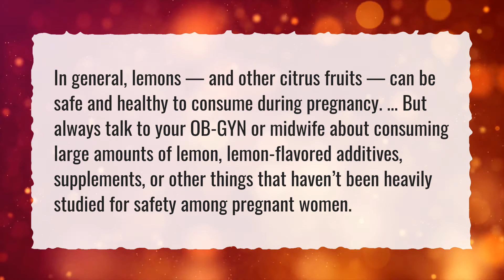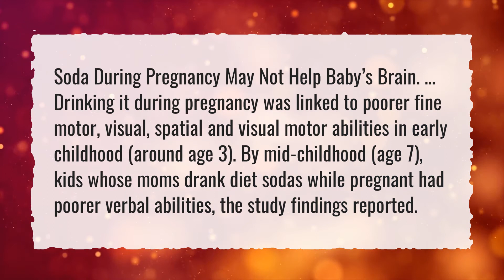What does Coke do to a pregnant woman?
More About Coke While Pregnant • What does Coke do to a pregnant woman?